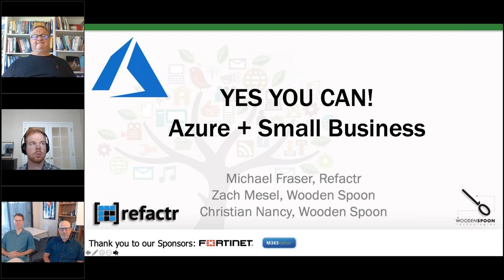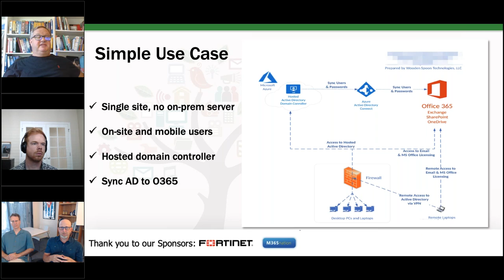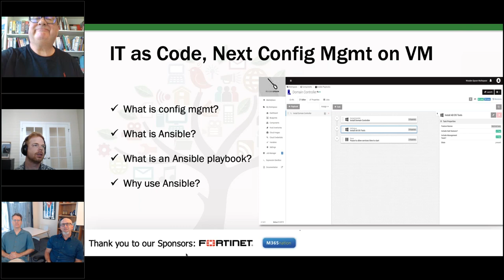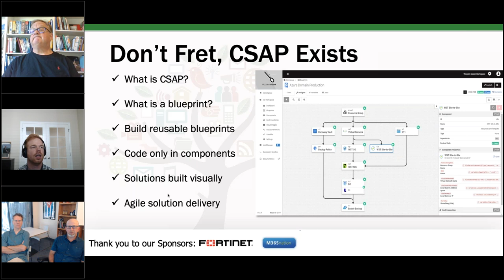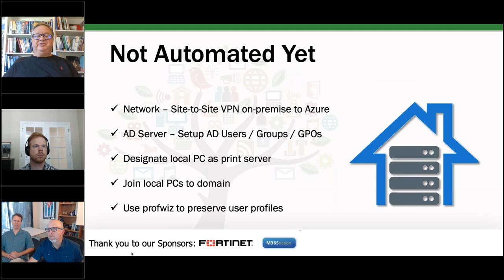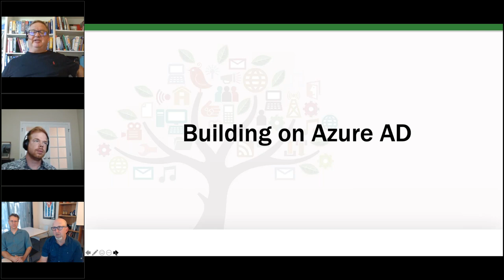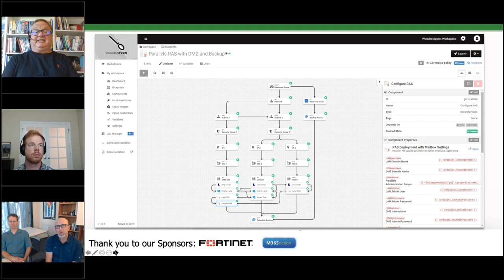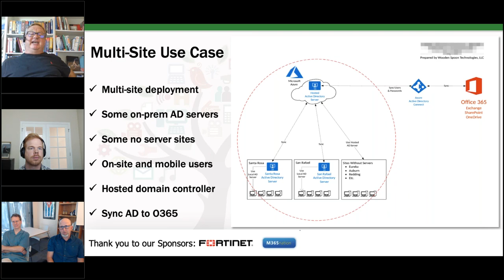MSP Tech Talk Summer 2019: YES YOU CAN! Azure + Small Business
While Microsoft said it couldn’t be done and isn’t actively supporting Azure in small business, the skunk works team of Michael Fraser and Zach Mesel have been busy “doing it” after two years of prototyping and development. Never underestimate the ingenuity of the SMB Nation community in solving a problem that others have called unsolvable. That’s all we’re going to reveal here because you simply have to attend to get the dets. Real use cases will be shared.